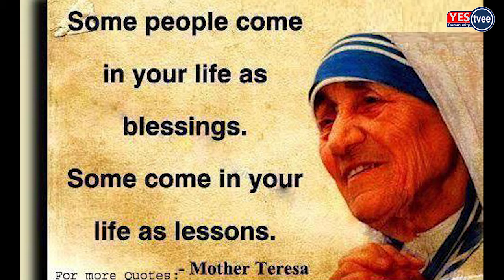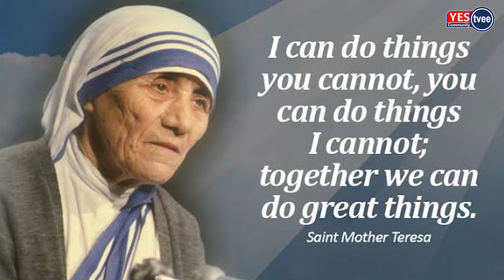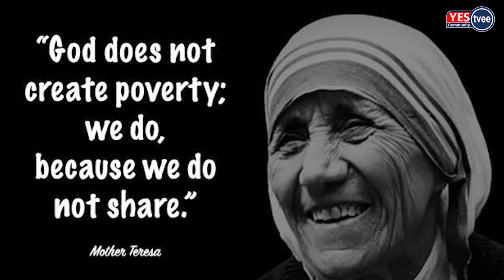Five Saying By Mother Teresa